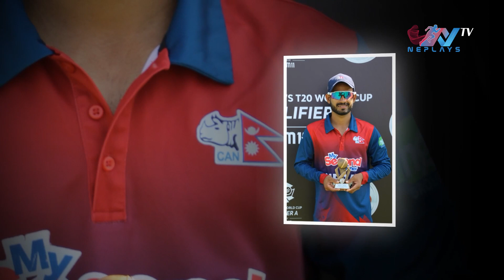Extraordinary Win by Nepal Against Oman | T-20 world cup Global Qualifier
आइसीसी टी २० विश्वकपको ग्लोबल छनोटमा नेपालले रोमाञ्चक जित निकाल्दै सुखद सुरुवात गरेको छ । ब्याटिङमा केहि खराब देखिएको नेपाली बलरले टिमलाई ३९ रनको रोमाञ्चक जित दिलाए ।

Edit: Manoj Basnet
Producer: Mukti Babu Regmi
Post Production: Neplays Media Management.